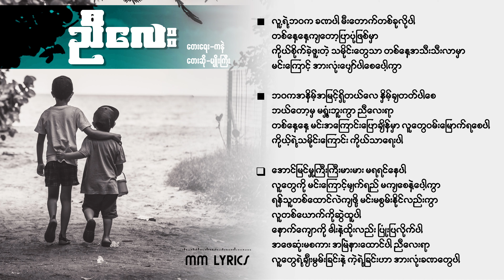ညီလေး - မျိုးကြီး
ညီလေး
တေးရေး-ကနဲ
တေးဆို-မျိုးကြီး

Photo From ..

သီချင်းစာသား .

ညီလေး
တေးရေး-ကနဲ
တေးဆို-မျိုးကြီး

လူ့ရဲ့ဘဝက ခဏပါ မီးတောက်တစ်ခုလိုပါ
တစ်နေ့နေ့ကျတော့ပြာပုံဖြစ်မှာ
ကိုယ်စိုက်ခဲ့ဖူးတဲ့ သမိုင်းတွေသာ တစ်နေ့အသီးသီးလာမှာ
မင်းကြောင့် အားလုံးပျော်ပါစေပေါ့ကွာ

ဘဝကအနိမ့်အမြင့်ရှိတယ်လေ နှိမ့်ချတတ်ပါစေ
ဘယ်တော့မှ မရှုံးဘူးကွာ ညီလေးရာ
တစ်နေ့နေ့ မင်းအကြောင်းပြောချိန်မှာ လူတွေဝမ်းမြောက်ရစေပါ
ကိုယ့်ရဲ့သမိုင်းကြောင်း ကိုယ်သာရေးပါ

အောင်မြင်မှုကြီးကြီးမားမား မရရင်နေပါ
လူတွေကို မင်းကြောင့်မျက်ရည် မကျစေနဲ့ပေါ့ကွာ
ရန်သူတစ်ထောင်လဲကျဖို့ မင်းမစွမ်းနိုင်လည်းကွာ
လူတစ်ယောက်ကိုဆွဲထူပါ
နောက်ကျောကို ဓါးနဲ့ထိုးလည်း ပြုံးပြလိုက်ပါ
အဖေဆုံးမစကား အမြဲနားထောင်ပါ ညီလေးရာ
လူတွေရဲ့ချီးမွမ်းခြင်းနဲ့ ကဲ့ရဲ့ခြင်းဟာ အားလုံးခဏတွေပါ